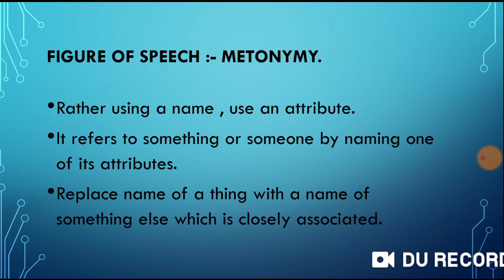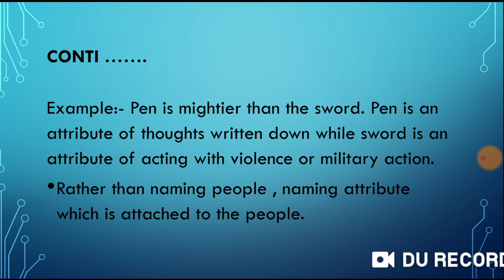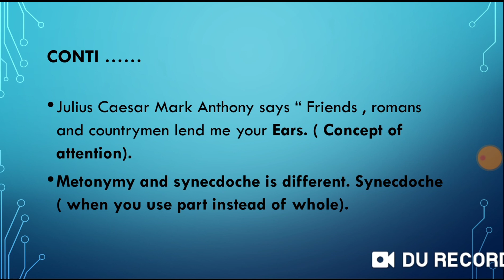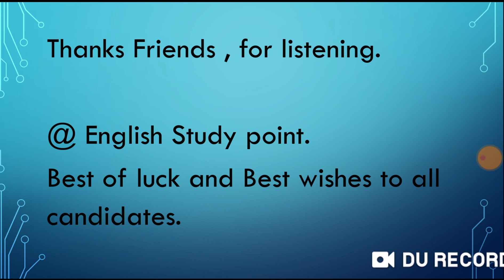Metonymy Figure of Speech